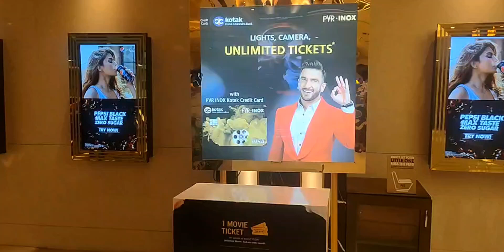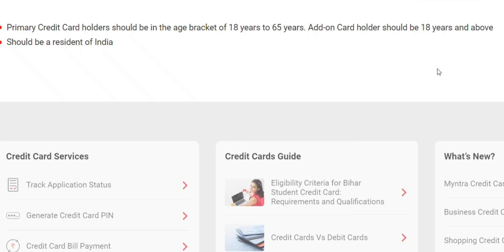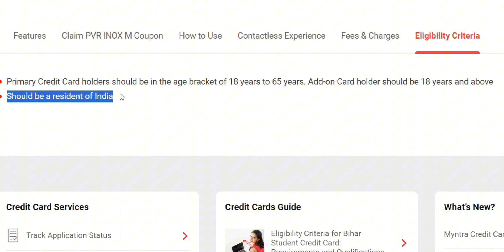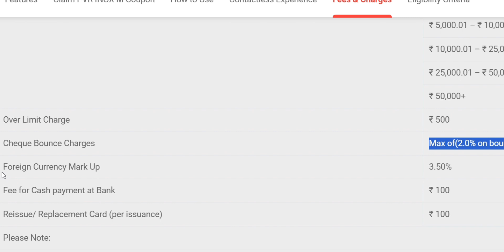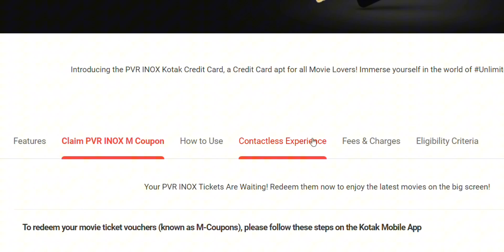PVR INOX kotak credit card eligibility & benefits | How to apply | full details